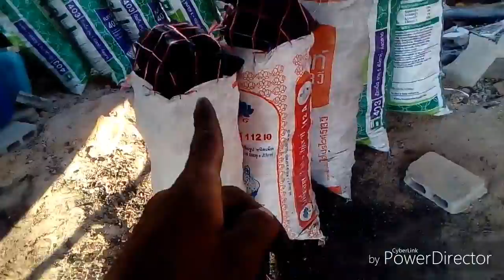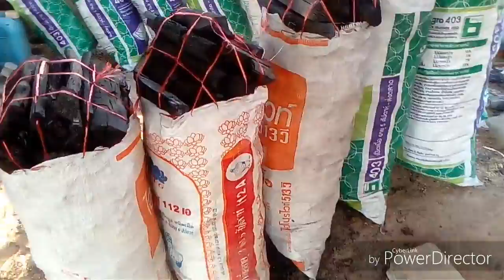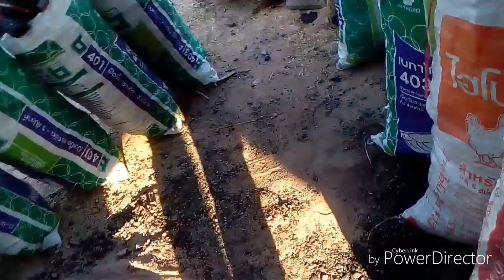เตาหลุมเตาเผาถ่าน ตอน..เก็บถ่านรอบที่ 2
รอบแรกได้ 12 ปุ๋ยเป็นรอบทดสอบรอบนี้ได้ 19 ถุงปุ๋ยครับ รอบหน้าผมจะทำให้ได้ 20 ถุงปุ๋ยลองดูว่าผมจะทำได้หรือเปล่าครับคลิปหน้า